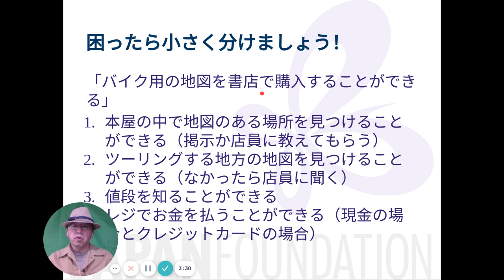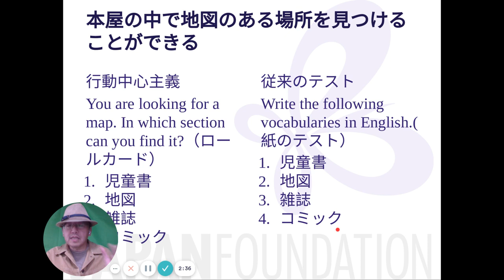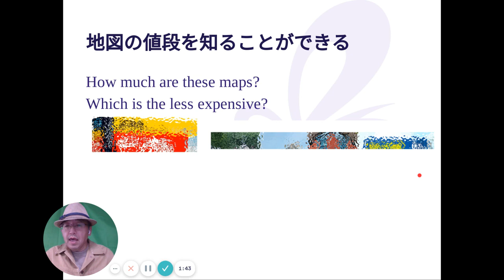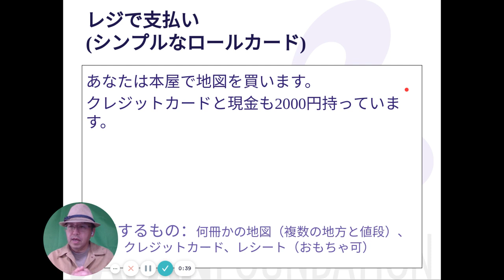03d 地図を買う例